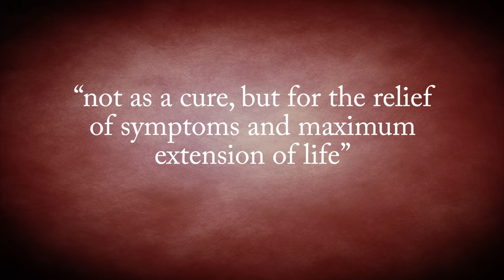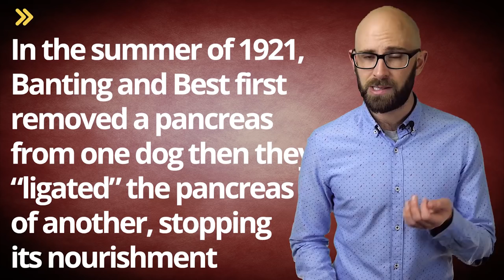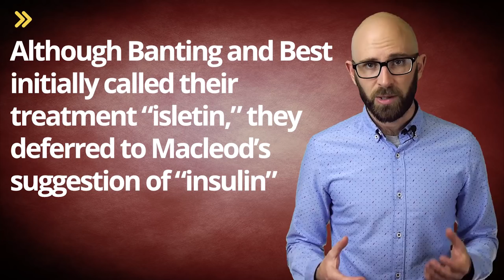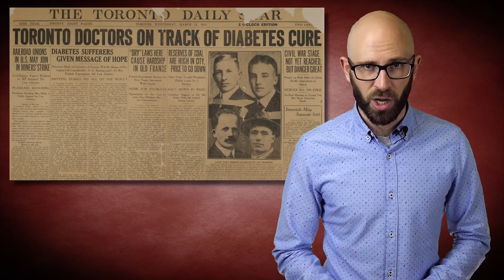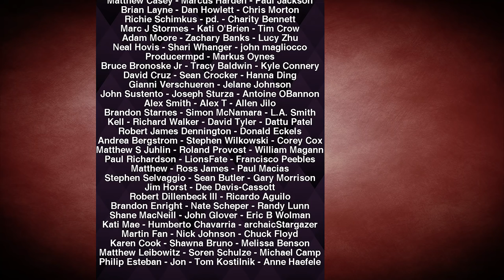Frederick Banting and the Relatively Recent Discovery That Has Saved Hundreds of Millions of Lives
In this video:

According to the World Health Organization, about 347 million people worldwide have diabetes. Because diabetes treatments are so common today, it can be easy to forget that the disease can be fatal. In fact, it is approximately the seventh leading cause of death worldwide. Luckily, many people diagnosed with diabetes today enjoy healthy, otherwise normal, lives thanks to advances in treatment, and most notably insulin. However, this development is relatively recent, and only 100 years ago to receive a diabetes diagnosis was to be condemned to a life of near starvation and early death.

Image Credit:

IMAGE CREDIT LINKS GO HERE (vii)